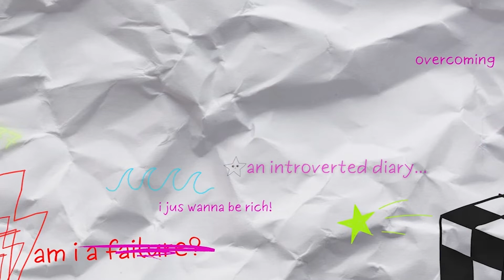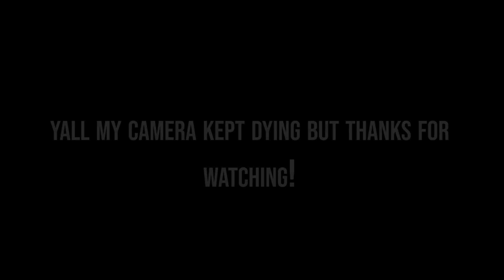Runway Reactions 3| Gucci Love Parade Film| Jakira Mou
Hey Luv! Are you currently doing whats best for you? okay just making sure chile... but anyway! This week lets get into this film from Gucci that aired during pride month this year. How do we feel about it?

Artist: The Velvet Underground
Music & Lyrics by Lou Reed
(P) 1967 UMG Recordings, Inc.
Courtesy of Universal Music Italia Srl

FAQs
Age: 24
Camera: Sony a6000
Editing Software: Adobe Premiere Pro